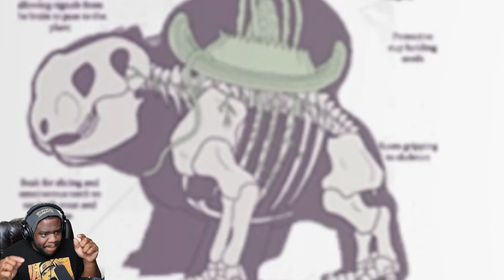THE TRUTH Behind Professor Oaks Methods In POKEMON!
Join us as we uncover the truth behind Professor Oak's teaching methods at the Pokemon Academy! From questionable tuition fees to academic drama, you won't believe what goes on behind the scenes in the world of Pokemon education. Don't miss this revealing inside look at the Pokemon Academy Life!